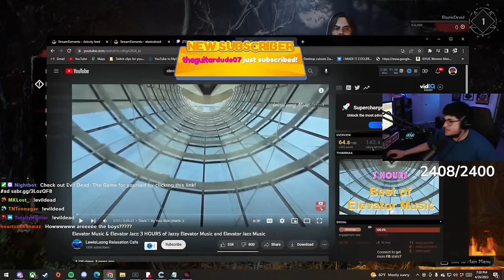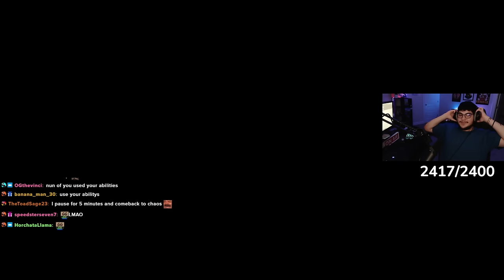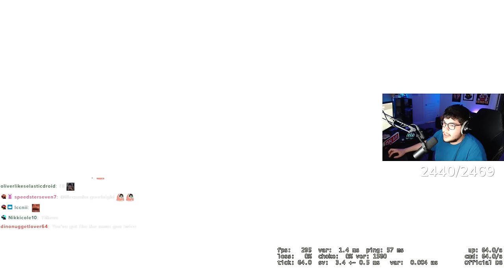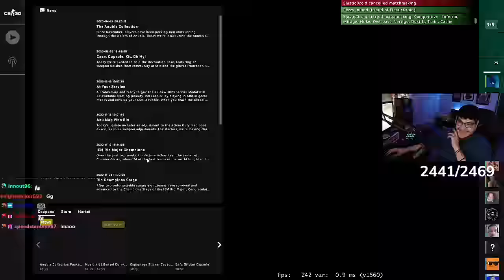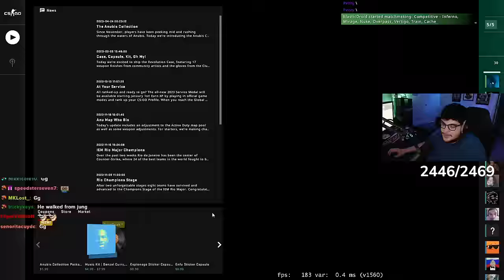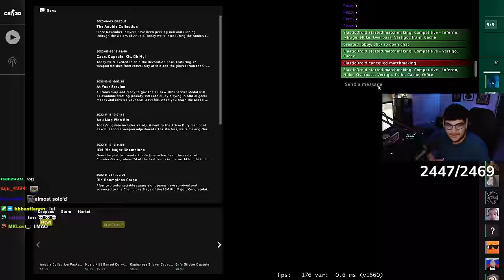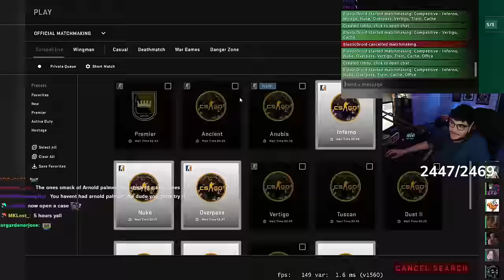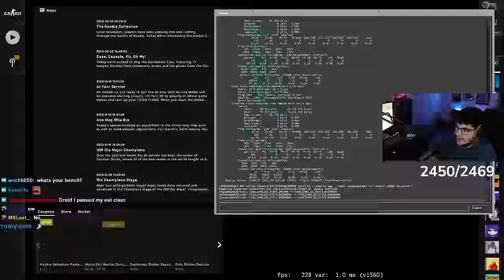ME AND THE BOYS PLAY EVIL DEAD AD [VOD]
Some parts may be muted or taken out due to DMCA music